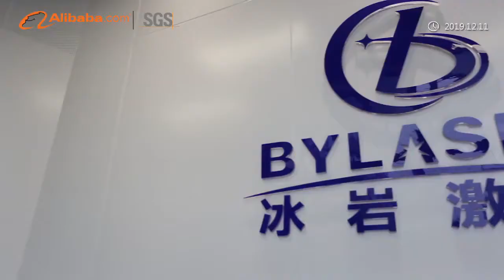Luoyang Bing Yan Laser Equipment Co., Ltd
Luoyang Bing Yan Laser Equipment Co., Ltd. is a modernized high-tech enterprise that specializes in R&D of laser equipment and provides customers the professional and complete solutions about laser equipment.
Our company was established in 2010, located in the historic and cultural city Luoyang of Henan province. There are more than 20 employees in our company now. Our global presence and our consultant can work together with you to collaborate across borders.
Since its foundation, our company has won many honors, such as the High-tech Enterprise, Small and Medium-sized Technology-based Enterprise, etc, our products have also passed the ISO9000 and CE Certification; our company has owned one patent for invention and twelve utility models.
Our main products include laser marking machine, laser welding machine, laser resistance trimming machine, laser cutting machine and non-standard automatic equipment, and we can also provide the advanced laser processing service.